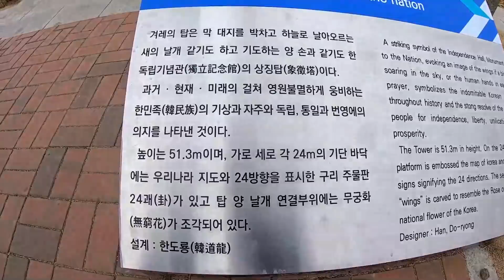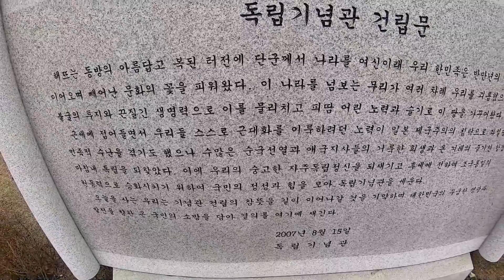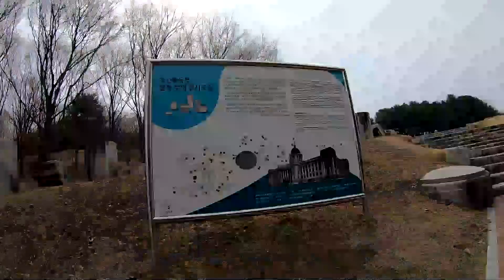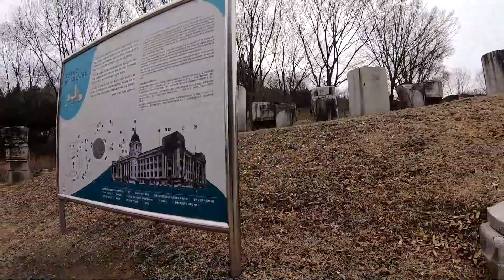독립기념관으로 간 트레일러...2019 새 애국가 1-4절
2019 새 애국가 1-4절 2019 New Ver National Anthem Of South Korea (Orchestra & Choir Ver)

최고가의 오디오 장비와 전문 인력들을 총 동원하여 많은 노력들로 제작된 2019 애국가입니다. 대한민국의 애국심을 불러일으키는 자랑스러운 애국가입니다.